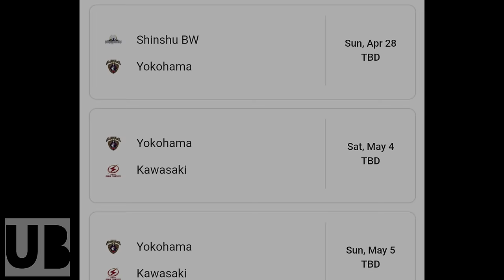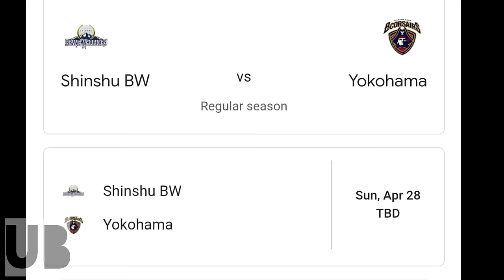"NAKU PO" May Inaabangan Palang NBA CONTRACT KAY KAI SOTTO! KAI SOTTO Training nsa US With NBA!